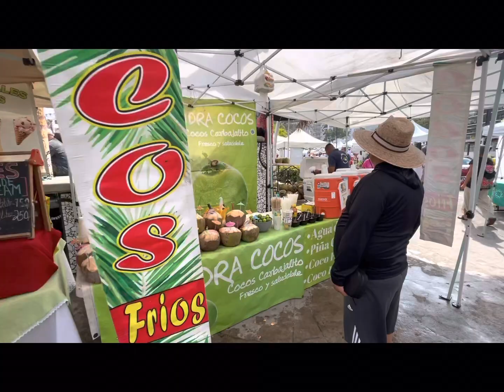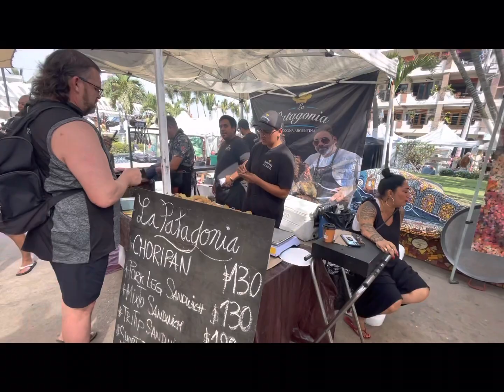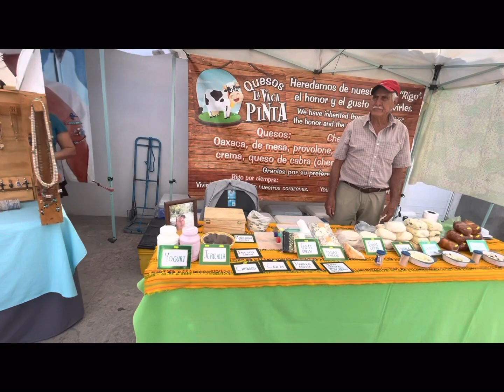Puerto Vallarta Events - Saturday Market